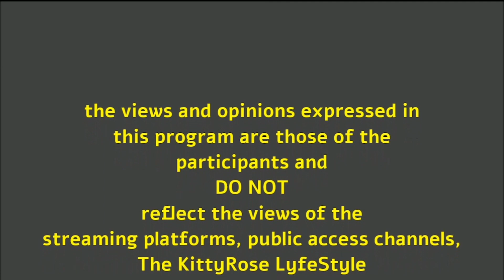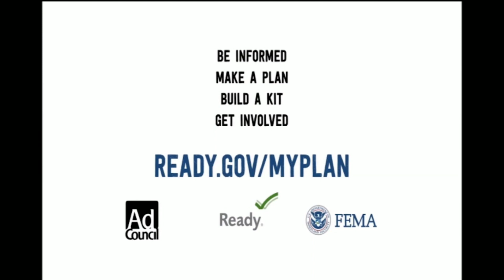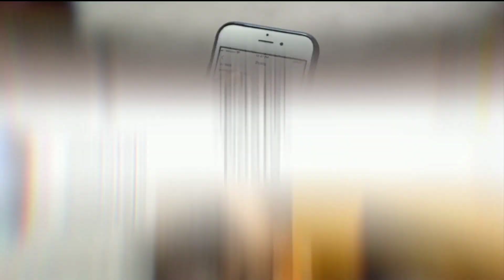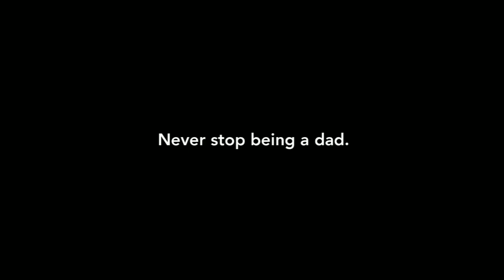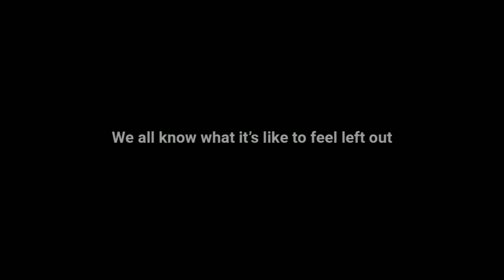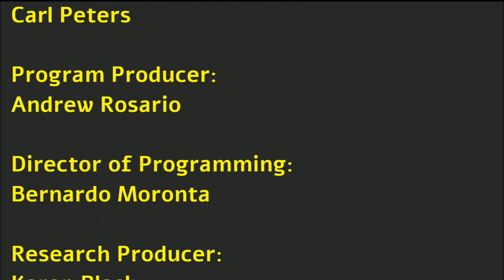the STRONG BLACK Woman w/ GUEST CO-HOST - Kiki Orr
GUEST CO-HOST - Kiki Orr

The “Strong Black Woman” has been standing tall for many decades. She’s unbreakable, resilient, almost superhuman. She’s selfless strength personified. The type of woman that can stand all kinds of tribulations and come out even stronger. The human embodiment of the maxim that what doesn’t kill you makes you stronger.
So what’s the problem with this seemingly empowering depiction of Black women?
The “Strong Black Woman” was initially conceived by Black women to subvert these negative stereotypes, however, its popularity in tv and film has created a stereotype just as dangerous as those it intended to replace.

The Negative Effects Of The 'Strong Black Woman' Stereotype - AJ+ @ajplus
Presented by: Imaeyen Ibanga

Dear Black Women, Let’s talk about healing | Angela Bowden | TEDxMSVUWomen

Curl Talk | "Do Black Women Always Need to be Strong?"Quinnipiac University

LOVE BOMBING
HOW TO AVOID NARCISSISTS, SCAMMERS AND UNLOCK THE TREASURES OF SELF LOVE
BY MARA HALL